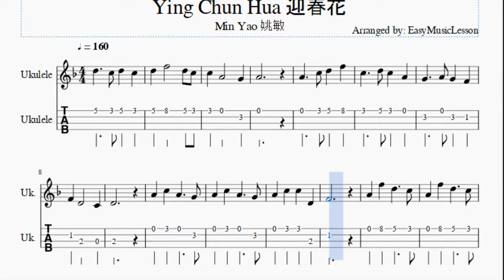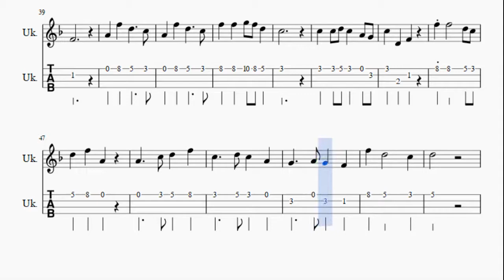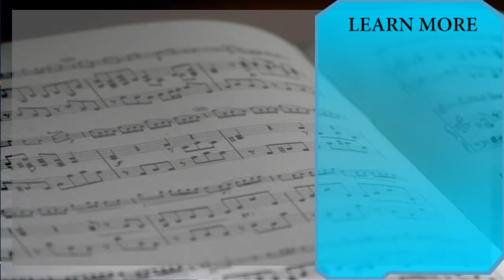Ukulele Tab: How to play Ying Chun Hua 迎春花 by Min Yao 姚敏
Here is a sheet music/tab video on the song Ying Chun Hua 迎春花 by Min Yao 姚敏 on the ukulele. A ukulele tab arrangement which is transposed to notes that are easily played by ukulele, for the song Ying Chun Hua 迎春花 by Min Yao 姚敏.

EasyGuitarTab teaches you to play the your favorite instrument, through well-arranged sheet music so that you too can learn how to play Ying Chun Hua 迎春花 by Min Yao 姚敏 on the ukulele as fast as you can. A ukulele tab with backing tracks to help your play the song better.